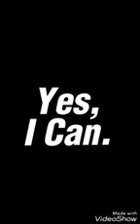Yes I CAN.!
നിങ്ങളുടെ കുറവുകൾ, നിങ്ങളുടെ സ്വപ്നങ്ങൾക്ക് തടസ്സമാകുന്നുണ്ടോ.?